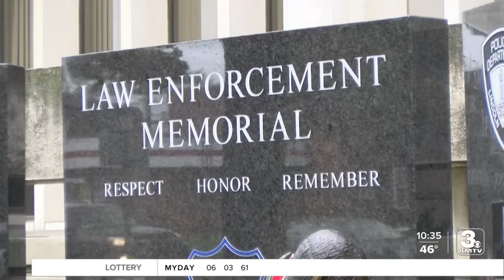Memorial for fallen law enforcement unveiled in Lincoln